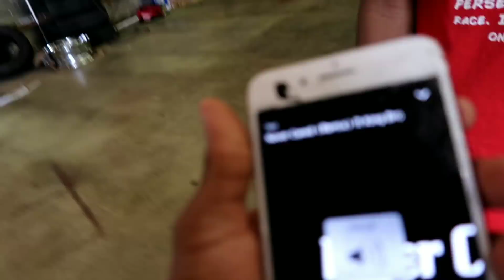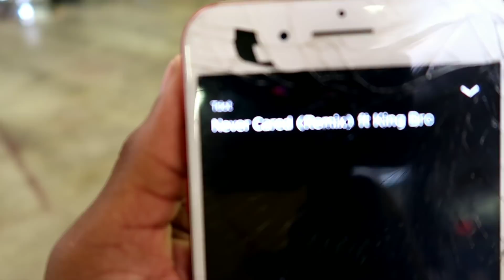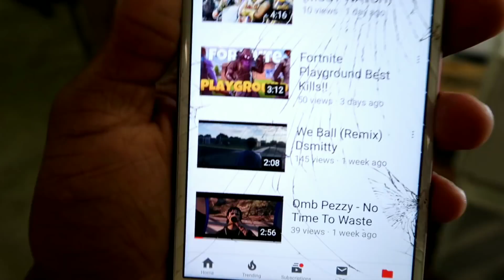SUBSCRIBERS TAKE OVER MY CAR VLOG AND THE SHOP